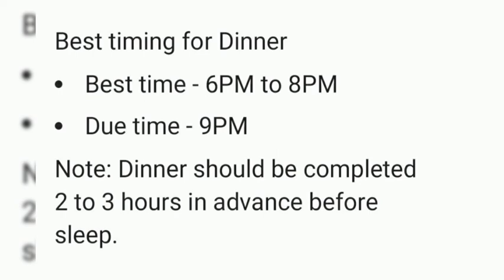Healthiest Time to Eat Food - Best Time to Eat your daily Food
This video broadcast the Healthiest Times to Eat Food and the Best Time to Eat Food(@VinBluesView)

Keep watching and do share all our videos to your friends and known circles.